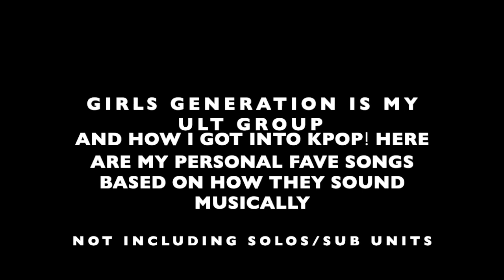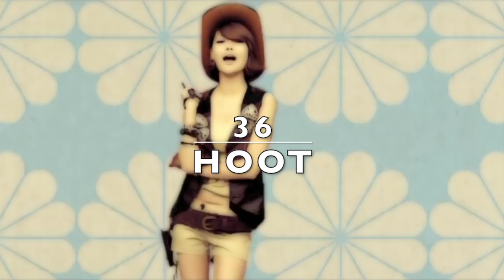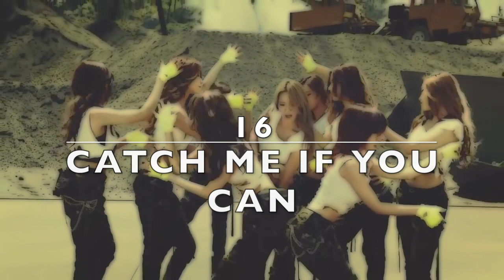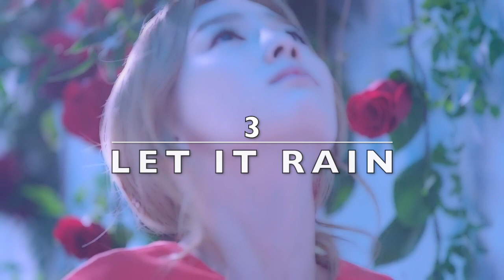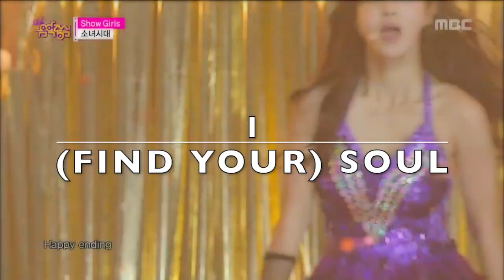My Top 50 Girls' Generation Songs (Examples and Explanation!)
This is mainly just to show off some of the lesser known SNSD songs I love and showcase how diverse their discography is!

Here’s an explanation of my top 10! Remember, I’m not saying these are THE best SNSD songs, just my personal favourites.

This song is quite the journey it really goes from slow and creepy to energetic to passionate. It’s a very unique song and something about it feels very epic.

Chain Reaction
Lots of really cool moments in this song. I like how it goes from very speedy to very sultry and slow. I love the intro and outro as well. The chorus also really hits but tbh all the songs in my top 20 or so have great choruses.

Reflection
I think this song is prime for SNSD’s sexy electronic sound. I think everyone sounds amazing and I truly think this is a B-side essential for listeners. As you can see I like other songs like it like Great Escape, Karma Butterfly, Motorcycle, and Chain Reaction but this one has an edge for really not having a weak moment at all.

The Boys
It’s got a little bit of everything. It shows off SNSD very well from dance to vocals to rap. It’s also one of the first of theirs I heard so it’s nostalgic to me

Paparazzi
I love the jazzy vibe of this song. It just makes me feel really cool listening, even more than The Boys. This is the first song from SNSD I really heard so it has a special place in my heart. Plus it is my favourite dance from them so that helps too.

Animal
My love for Animal is a lot like what I said for Reflection but Animal has a bit more of the edgy, sultry, and gritty feel I really like. I also enjoy the verses more and there’s even better belting notes in my opinion

Beautiful Stranger
As a fan of rock-like music, Beautiful Stranger really stands out to me. They add an echoing effect to make it really sound like a live electronic rock sound. I think the vocals really stand out and they all sound very cool here. There’s not quite another SNSD song like it and I really appreciate it. They also really slayed it at their concert

This song is so beautifully epic and cool. I could listen to it over and over again. The way it’s written and the way they sing it is so passionate and almost desperate. It feels like fantasy concept to me it’s truly gorgeous. I do wish non-vocal line members got more lines in it though.

This song absolutely sends me every time. SNSD have some of my favourite slow songs in general but One Last TIme has a whole vibe to it I can’t describe. It’s a bit cathartic. It feels lonely but freeing, sad but happy plus the vocals in it are phenomenal.

Soul
This is my favourite SNSD song. It just gets me going every single time it’s so energizing. It shows off their singing and rapping very well. I love the edgy rock guitar instrumentals; it just feels so epic. It’s got a little bit of everything and I find it does everything well.